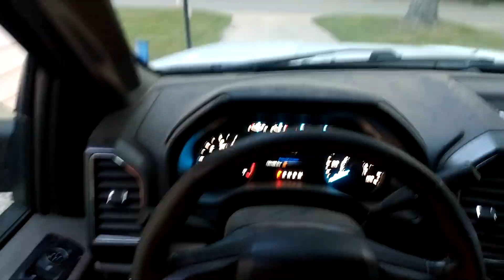scrap metal pickup of a sheet metal shed